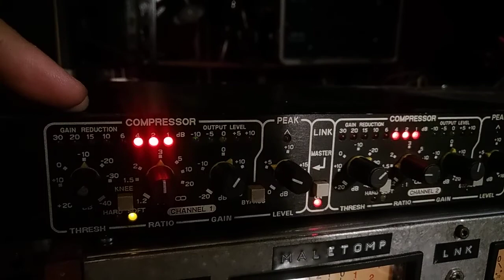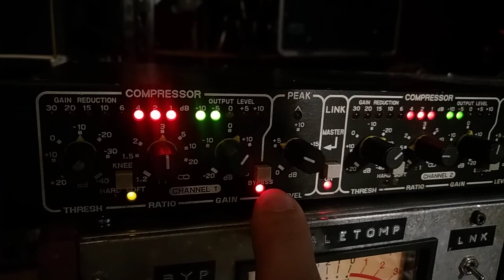Drawmer DL441 Compressor Limiter 4 channels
Audio test demo of Drawmer DL441 Compressor Limiter 4 channels on drum buss, made in UK